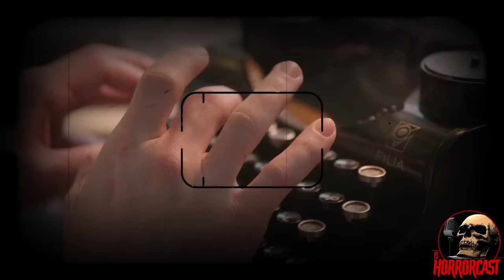HORRORCAST EP121: LA PERVERSION DEL NAHUAL / RELATOS DE NAHUALES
Un joven va de visita con su abuelo en algun pequeño pueblo de la sierra. Al estar en su casa, el viejo le cuenta una terrible experiencia de como perdio a su hermana a manos de una criatura horrible y sin compasión. En la busqueda de su familiar, el y su padre se topan con una horrendo ser que desafía todas sus creencias y los lleva al limite de la locura.